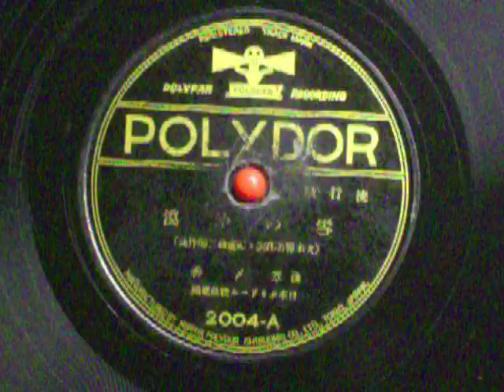雪の沙漠 浅草〆香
浅草〆香　（大木惇夫　作詞　近藤政二郎作曲）　　日本ポリドール管弦楽団　　ﾎﾟﾘﾄﾞｰﾙﾚｺｰﾄﾞ2004ーA